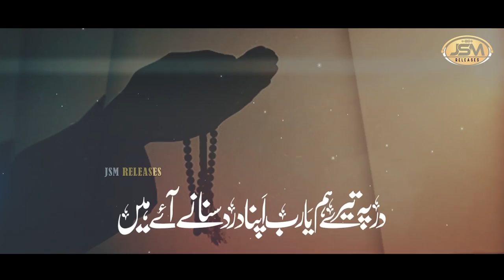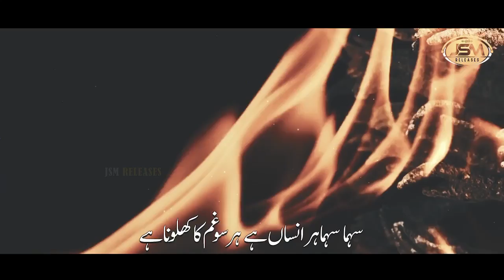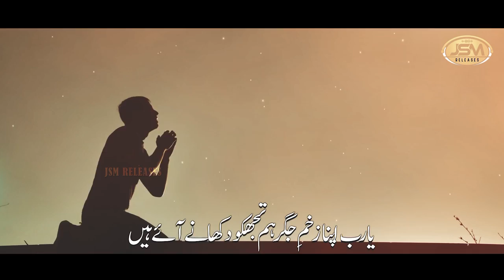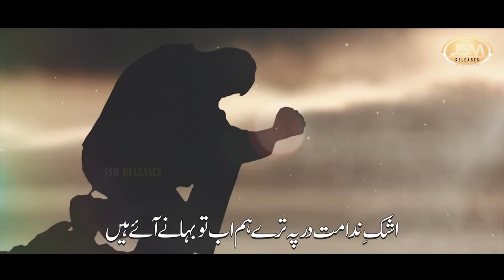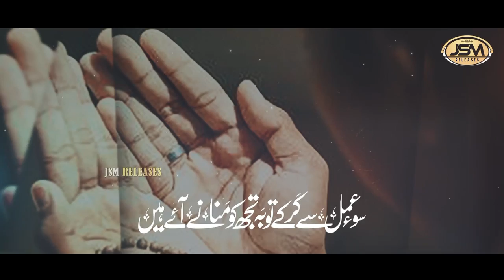Heart Touching Dua 2023 - Ya Rab Tujh Ko Manane Aay hai - Hafiz Jalabeeb Qadri - JSm RELEASES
Title :Ya Rab Tujh Ko Manane Aay hai
Artist : Hafiz Jalabeeb Qadri
Lyrics : Molana Abu Jafar India
Audio : TSD
Video: Uzair Ahmed
Production : JSM Releases
A
Dua 2023

Anasheed studio,Peace studio,Nasheed club,JSm releases naat 2023,Emotional Dua 2023,Emtional Dua naat,New emotinal dua 2023,Best emotinal dua,Ya rab,Ya allah,Hamd,Tarana Hafiz Jalabeeb Qadri naat 2023,Kabhi mayus mat hona,Khuda mahsher me puchy ga,Islamic releases,Munajaat 2023,Aai mola mere sun meri sada,Mera Rab sun leta hai,Mera Rab mujh se puchy ga,Har khata pe sharamsar hoon,Aai mere ilah sun meri sada,Duniya ki mahfilo se ukta Gaya hun ya rab,Ramadan 2023,Ramadan nashriyaat 2023,Heart touching munajat 2023,Islamic nasheed 2023,Song 2023,Islamic music 2023,Nazam,Tarana,Muaviyah bin aazam,Eman club